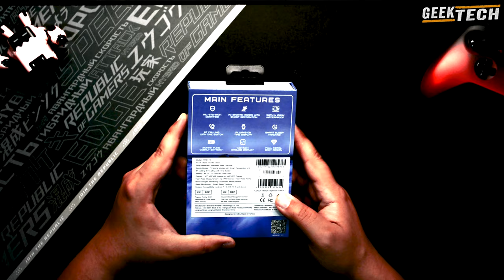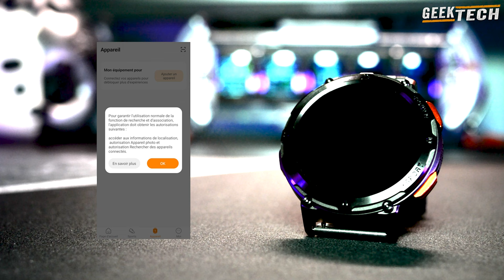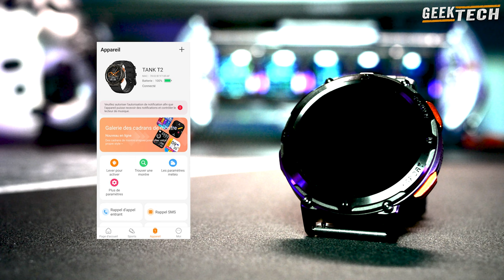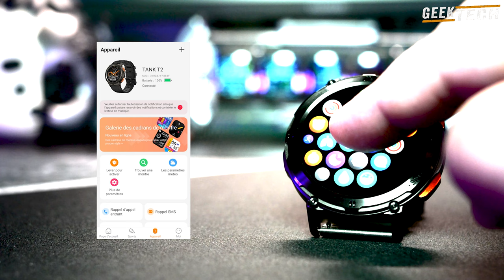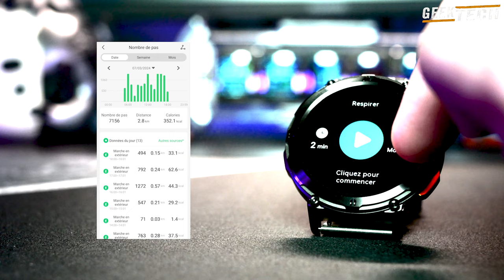Smartwatch Amoled ip68 ! 🔥 Nouveau Kospet Tank T2 - Test de la Garde Militaire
KOSPET TANK T2 Smartwatch La smartwatch TANK T2 a non seulement passé la douzaine de certifications MIL-STD des États-Unis, mais elle permet également de passer des appels bluetooth HIFI en un seul geste. Elle est étanche à 5ATM et IP68, possède un corps entièrement métallique, un écran AMOLED de 1,43 pouce, une reconnaissance intelligente sur 24 heures et 70 modes de sport.